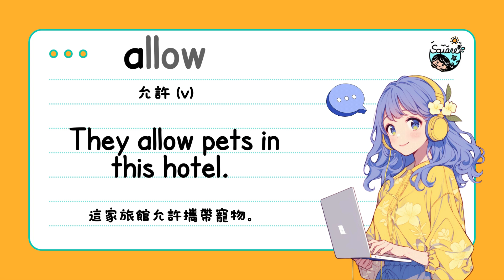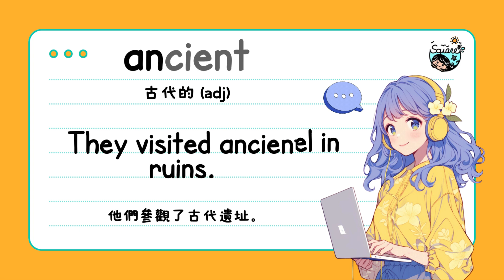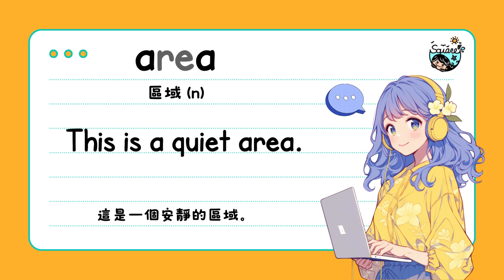【New】21-40 國中進階800單字+例句｜分色拼讀｜英檢初級單字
單字分色原則基於發音導向的音位拆解法(Phonetic Syllabication)，它側重於按照語音特徵，而不是拼寫形式，來劃分單字中的音節，幫助學習者視覺上區分和掌握音節或音位，有助於提高記憶和發音準確性！